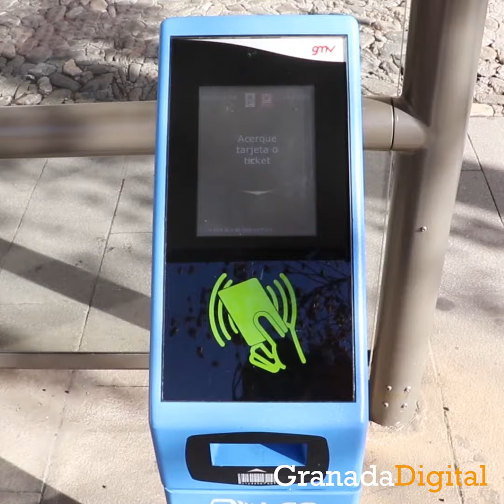El Ayuntamiento de Granada presenta una nueva propuesta de modificación de líneas de bus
Este nueve de mayo, el equipo de gobierno municipal ha puesto sobre la mesa un nuevo documento que recoge 37 sugerencias de distintos colectivos vecinales.